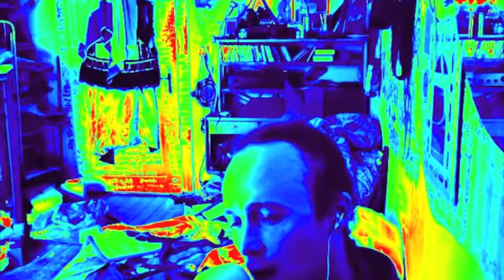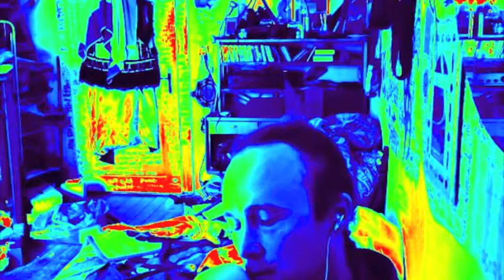The freedom to be stupid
free to feel unfree